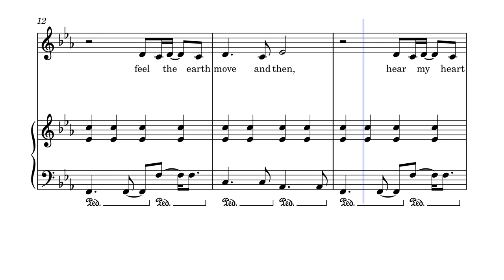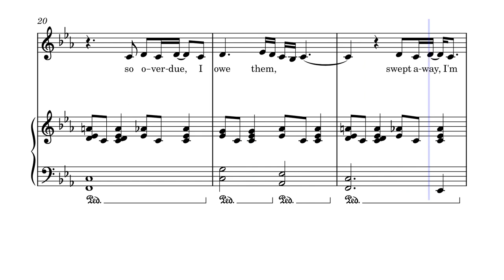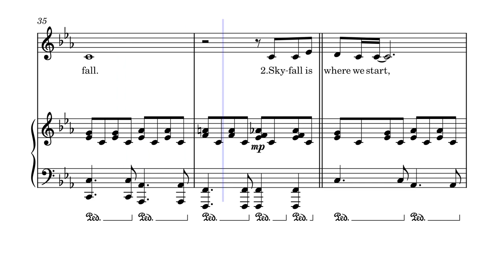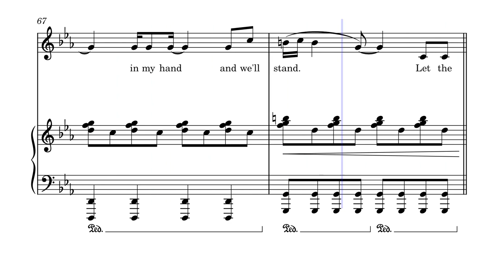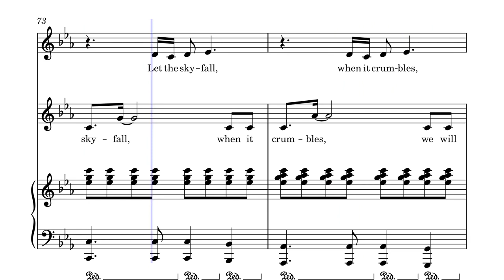Skyfall – Adele/Paul Epworth : Partition piano/chant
Fb : Les cours de piano de July